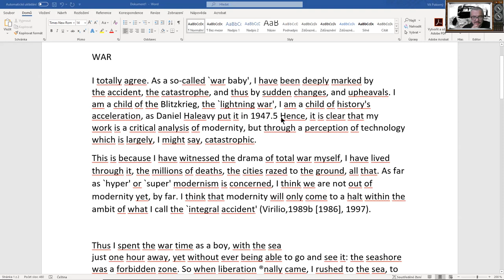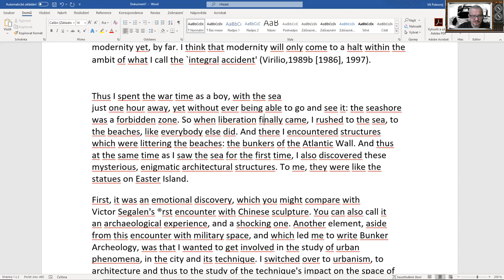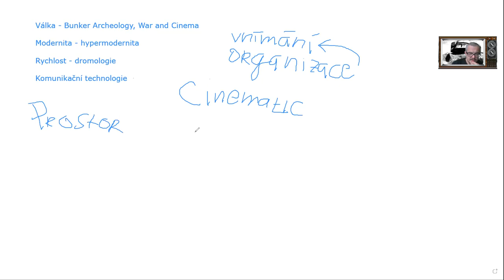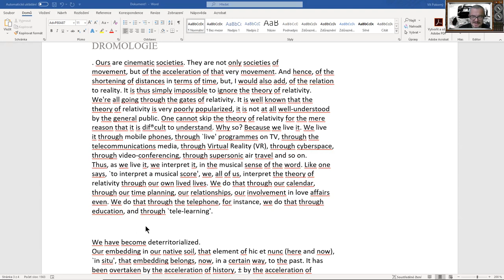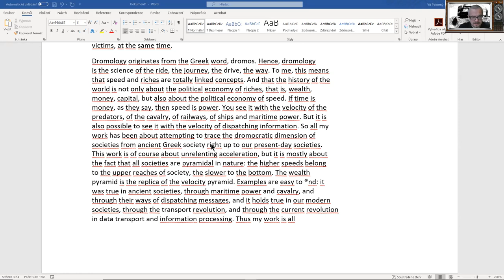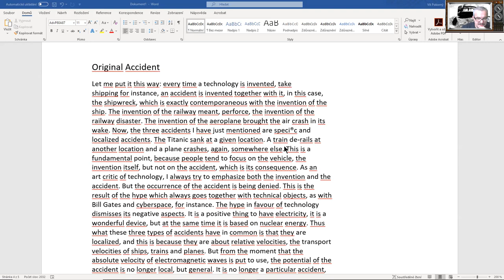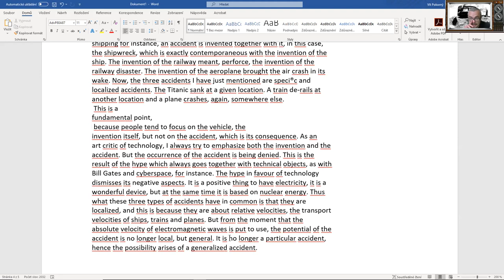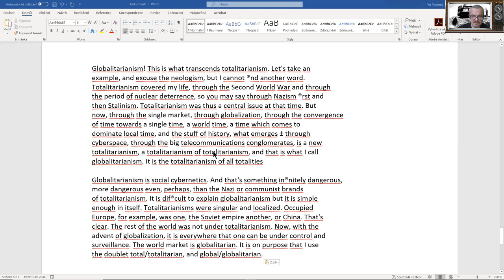Filosofie médií IV - Paul Virilio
Přednášku ke kurzu Filosofie médií na KPF FF UJEP
věnovaná myšlení Paula Virilia